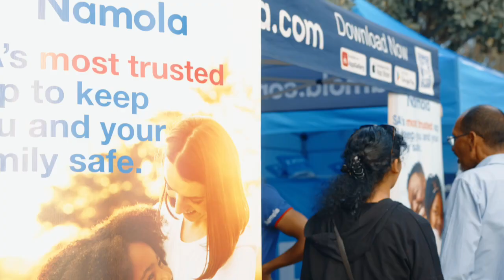Cape Town Carnival Highlights 2023 - Merlize Joqiat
Highlight reel - Merlize Jogiat